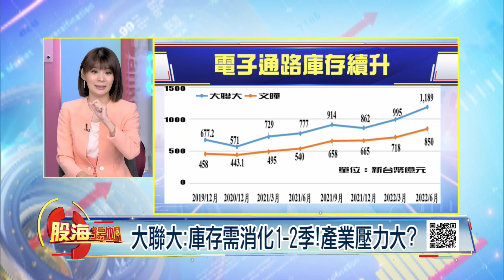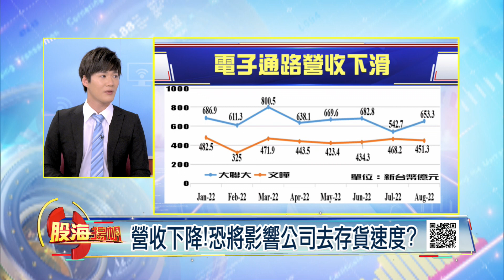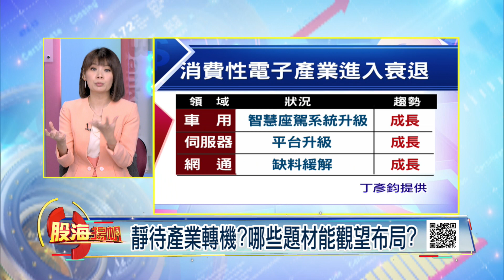大聯大:庫存需消化1-2季!產業壓力大?│20220924-2股海揚帆*曾鐘玉│非凡商業台 台視財經台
【大聯大:庫存需消化1-2季!產業壓力大? 大聯大.文曄數據說話!產業庫存續升?】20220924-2股海揚帆*曾鐘玉 丁彥鈞

《非凡商業台》周六首播 20:00
周日重播 00:00、05:00、16:00
《台視財經台》周日下午 17:00